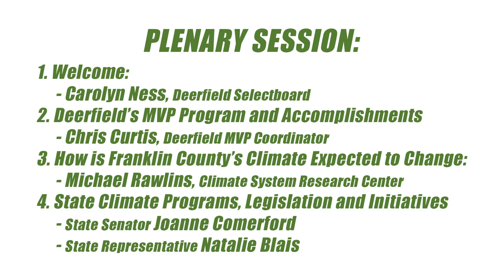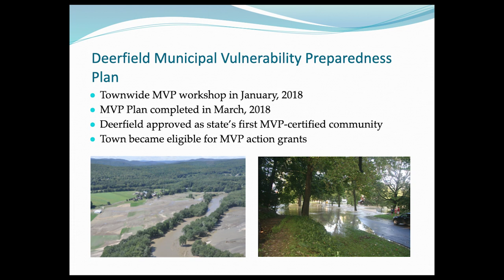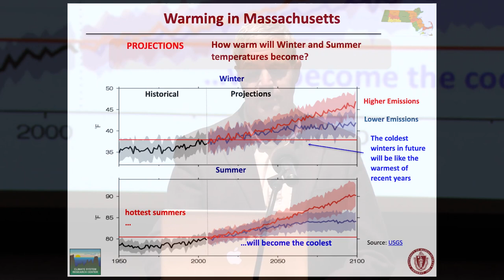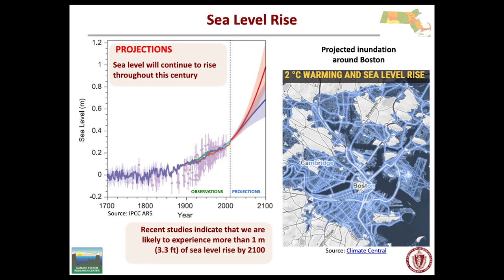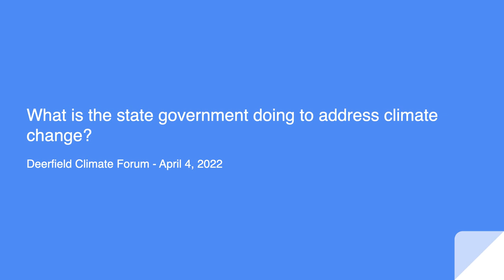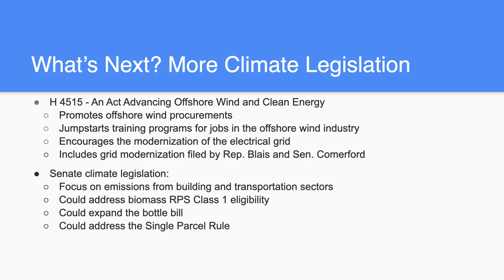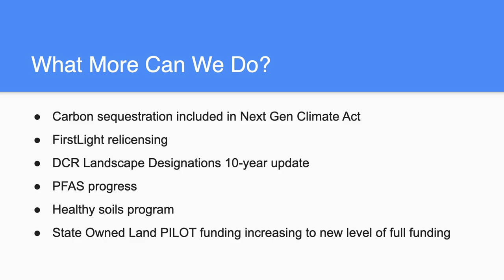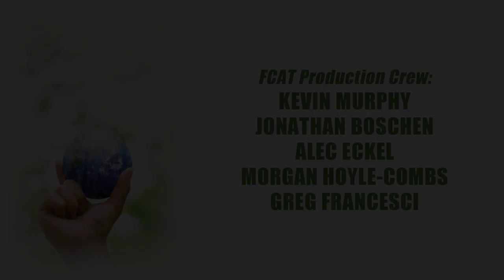Deerfield 2022 Climae Forum: Opening Session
1. Welcome
– Carolyn Ness, Deerfield Selectboard
2. Deerfield’s MVP Program and Accomplishments To Date
– Chris Curtis, Deerfield MVP Coordinator
3. How is Franklin County’s Climate Expected to Change:
– Michael Rawlins, Climate System Research Center, University of Massachusetts
4 State Climate Programs, Legislation and Initiatives
– State Senator Joanne Comerford
– State Representative Natalie Blais